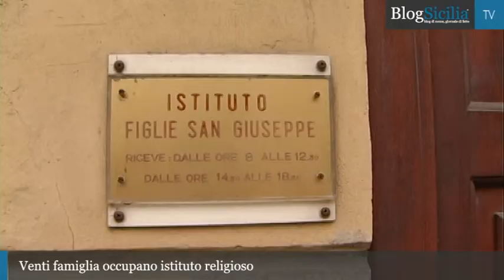Venti famiglie occupano istituto religioso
Venti famiglie senza tetto, palermitane ma anche etiopi ed eritree, hanno occupato con il supporto del comitato "PrendocasaPalermo" l'istituto religioso femminile Figlie di San Giuseppe, in uno stabile sito di via Oberdan 11, nel quartiere della Zisa.
Servizio di Salvatore Calafiore
Riprese e montaggio di Gregorio Bellucci